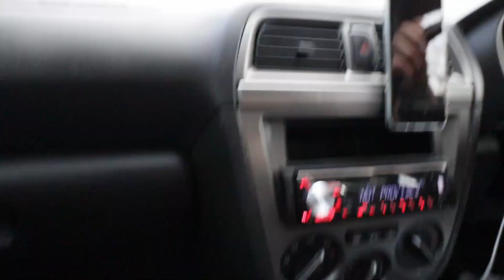Canon M50/ Canon 200d 70 - 210 EF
If you would like to donate to help with future trips i would be very greatful, its up to you if you want to i am not saying you have to at all this is just if you would like to.
THANKYOU
Equipment i use:
It may be a suprise but mostly every video i have done has been filmed on my mobile phone, shocked yes i know! But here is a list of equipment i use:

Canon M50 4K

zhiyun smooth black

Yuneec typhoon Q500 4K
Yuneec Gimble 4K

Dragon Touch 4K

Samsung DV90

Neewer LED

Also i am a music producer and Hip-Hop artist, you can find my music on sound cloud by searching: FlexedUpRecordz